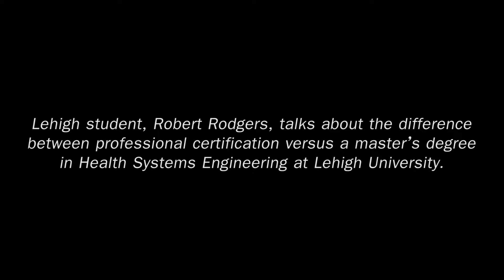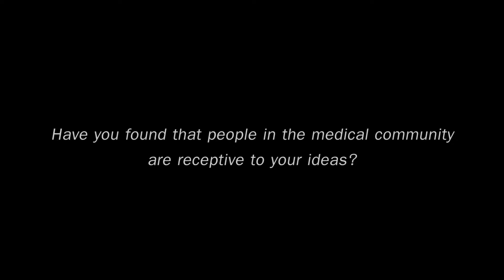Robert Rodgers: Process Improvement Specialist at Geisinger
The delivery of affordable, effective healthcare is as prominent as it has ever been on the national stage. Beyond the politics, however, lies a simple truth: solutions for this complex challenge require an integrated approach that draws from all sectors of the healthcare field. This includes the medical and provider community and associated insurance and regulatory organizations, as well as experts from the realms of business and economics, information technology, and systems engineering.

Lehigh's Professional Master's (M. Eng.) degree program in Healthcare Systems Engineering (HSE) is designed to provide innovative thinkers with the skills and perspective required to lead health and healthcare organizations in improving the quality and efficiency of healthcare delivery.

Over the past decade, studies by NAE, NSF, NAS, the Institute of Medicine and half a dozen other agencies have argued persuasively that systems engineers are ideally suited to help healthcare become more patient-centered, more responsive and more flexible. Yet the endeavor requires a convergence of expertise from across engineering as well as the areas of economics, health policy, and information technology.